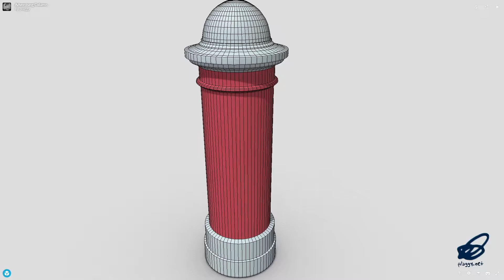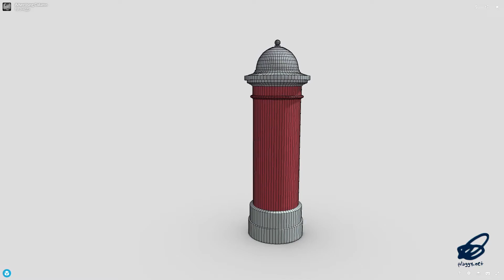Advertising Column - low poly PBR 3d model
‘Greetings from Mr. Litfaß!’